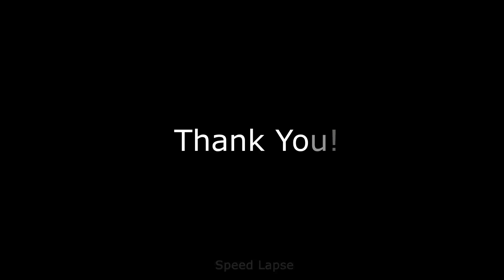Choolai to Little Italy, Anna Nagar - Chennai Dashcam Journey: SpeedLapse Adventure!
Embark on an exhilarating dashcam time-lapse adventure through the vibrant city of Chennai! Join us as we traverse from the lively streets of Choolai to the enchanting neighborhood of Little Italy in Anna Nagar. This captivating time-lapse video showcases the dynamic energy, architectural marvels, and cultural tapestry that define Chennai. Experience the seamless blend of tradition and modernity as we fast-forward through the bustling streets, capturing the essence of everyday life and the captivating charm of these iconic neighborhoods. Sit back, relax, and let this visual journey transport you to the heart of Chennai, where history, flavors, and vibrant cityscapes await. Get ready to be amazed by the sights and sounds of this incredible city!